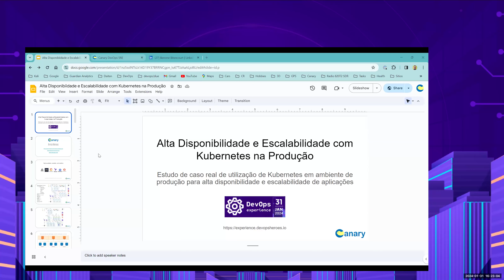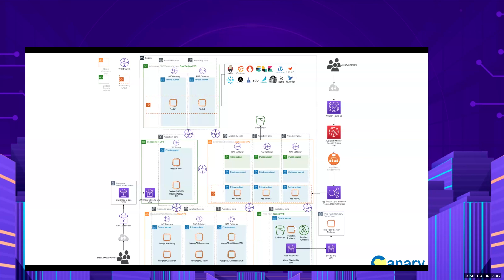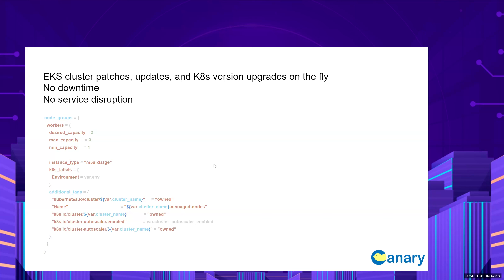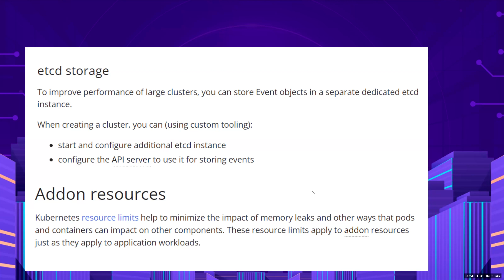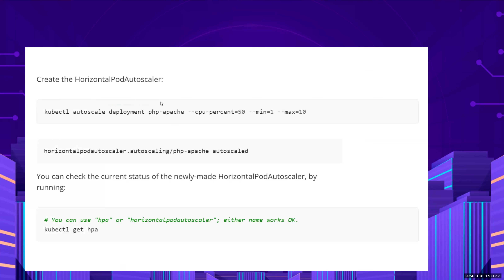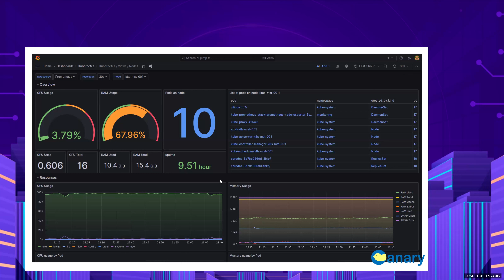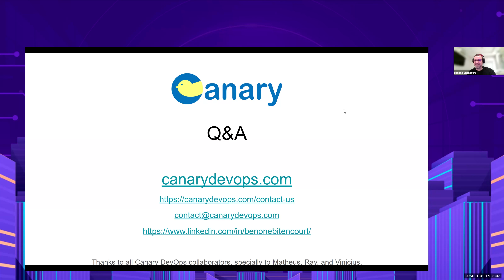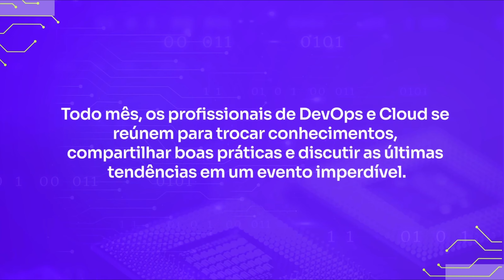Alta Disponibiidade e Escalabilidade com Kubernetes na Produção | DevOps Experience Janeiro 2024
Palestrante: Benone Bitencourt
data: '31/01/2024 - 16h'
tema: Alta Disponibiidade e Escalabilidade com Kubernetes na Produção